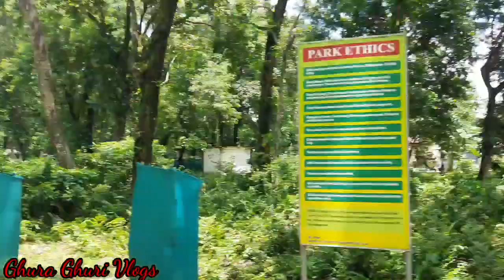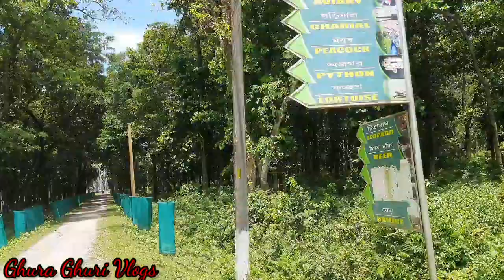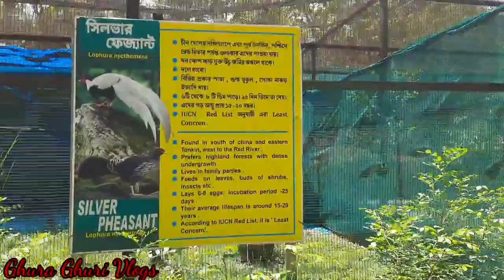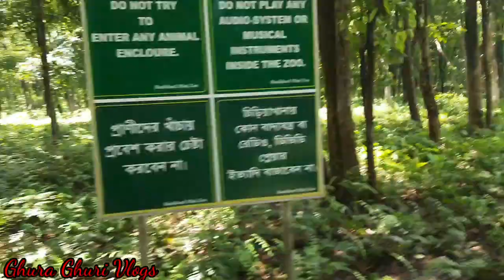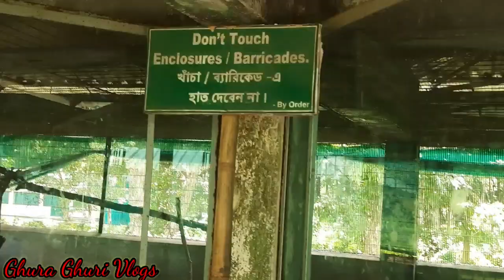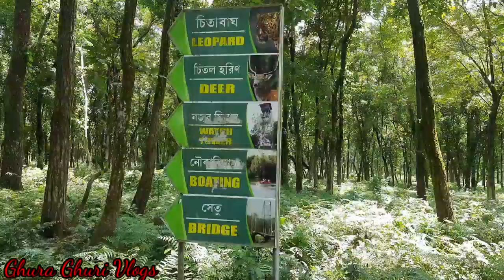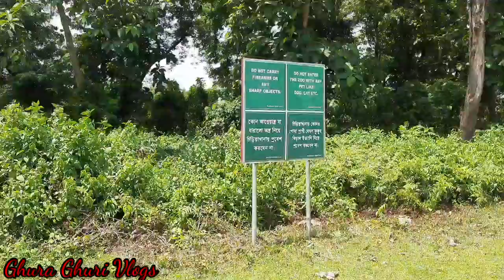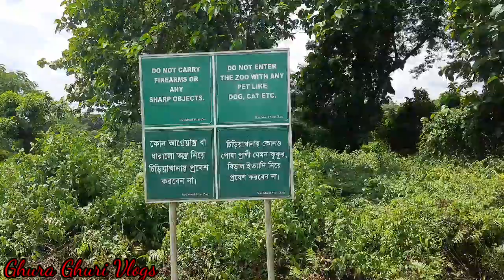Rashik Bill Park //Bochamari// ৰশিক বিল // Gura Ghuri Vlogs// Kamakhyaguri....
Place: Rashik Bill Park & Mini Zoo.
          Under## Bochamari
                     ## Kamakhyaguri
                     ## West Bengal.
Cast  : Premananda Ray  & Nilkumar Ray